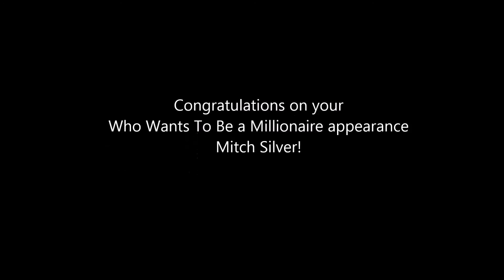STRAP Facts Cyber Edition HD S01E06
The matrix has taken over Sunday STRAP Facts, and the movement has gone CYBER! Bringing you this Cyber Edition of the best damn video facts series in all of education entertainment!